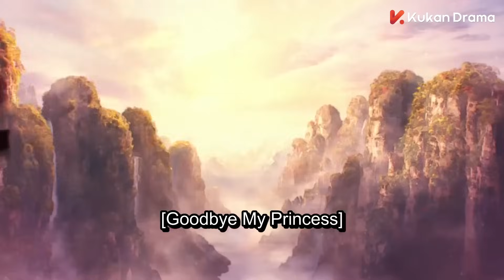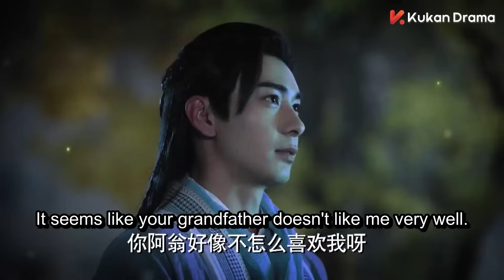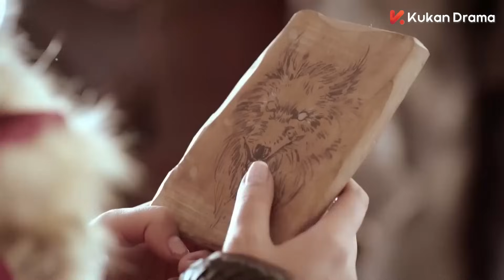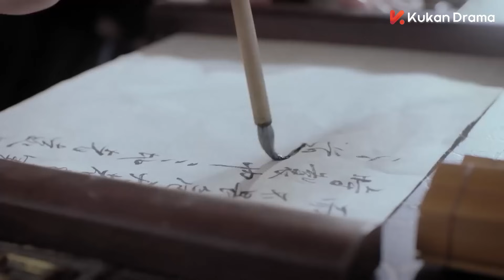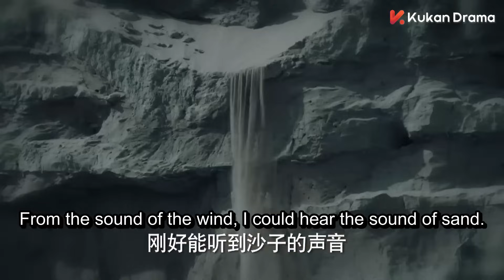ENG SUB【和親公主在盛世王朝的真愛絕唱👑】《東宮 Good Bye, My Princess》EP06 | 陳星旭、彭小苒 | 古裝愛情 | KUKAN Drama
《東宮 Good Bye, My Princess》古裝、愛情
主演：陳星旭、彭小苒、魏千翔

集萬千寵愛於一身的西州國九公主，因為和親踏上了中原之路，與豊朝太子之間發生愛恨糾葛，然而東宮之中權位的爭奪、無端的是非、暗藏的殺機，卻將她一步一步捲入其中。